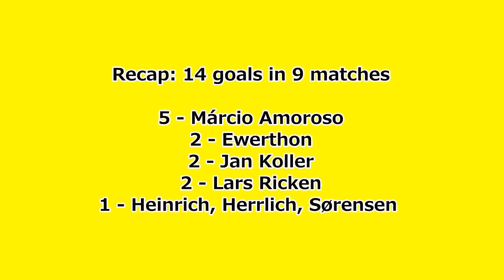2001-2002 Uefa Cup: Borussia Dortmund Goals (Road to the Final)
All the goals scored by Borussia Dortmund, runner-up of the 2001/2002 UEFA Cup. Borussia reached the final overcoming Copenhagen, Lille, Slovan Liberec and AC Milan, losing the final to Feyenoord. That team was coached by Matthias Sammer. Márcio Amoroso was the team topscorer, with 5 goals.